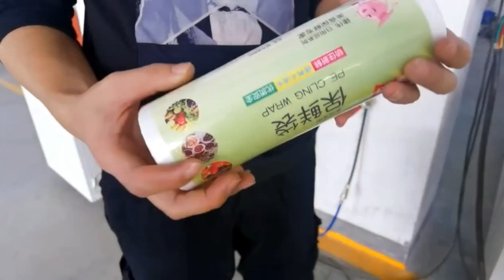China Milk Cup Pillow Packing Machine Heat Shrink Wrap Machine manufacturers - Weibang